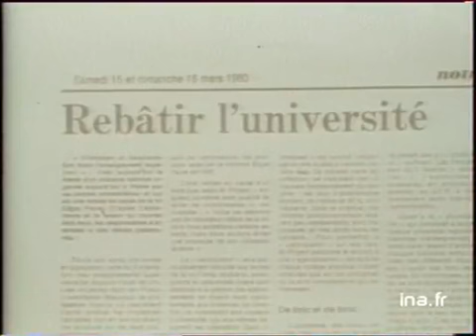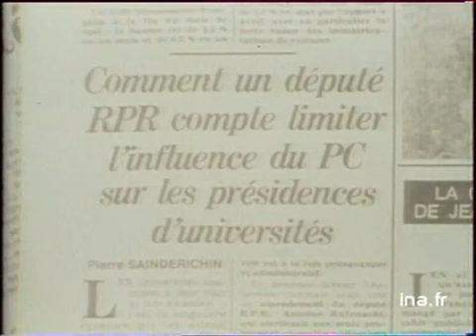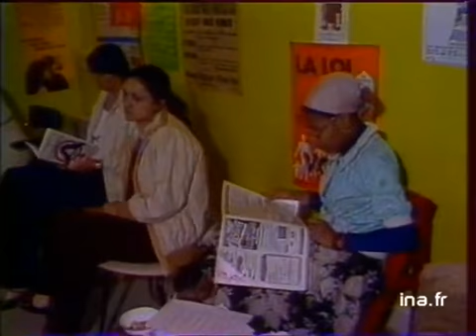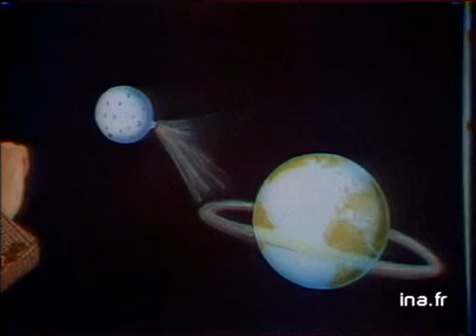Ja2 20h : émission du 19 juin 1980